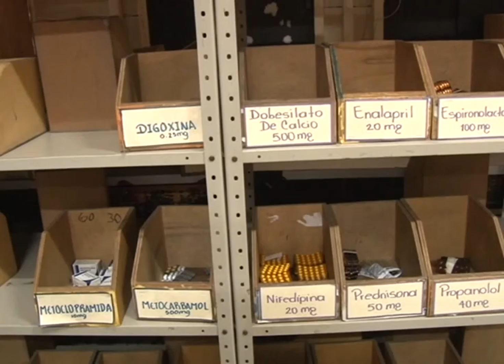NACIONES UNIDAS GARANTE EN COMPRA DE MEDICAMENTOS